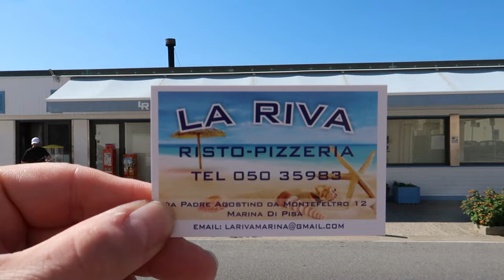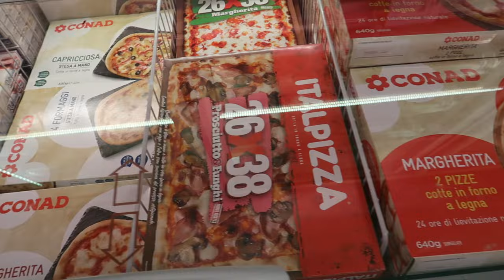VLOG #474 DAGJE AAN ZEE IN PISA!!